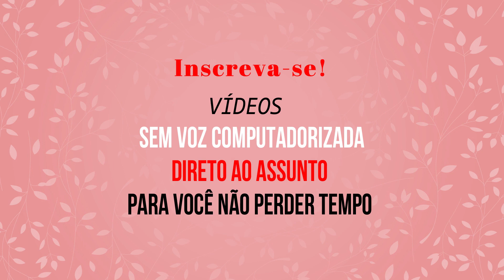'Malhação Vidas Brasileiras' hoje segunda-feira 14 de janeiro | Resumo O QUE VAI ACONTECER 14/01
O BBB19 estreia hoje, 15/01 'BIG BROTHER BRASIL'
Resumo completo 'Malhação Vidas Brasileiras' 14/01 Capítulo 221

Amanda desabafa sobre possível gravidez

RESUMO da novela Malhação Vidas Brasileiras Capítulo 221